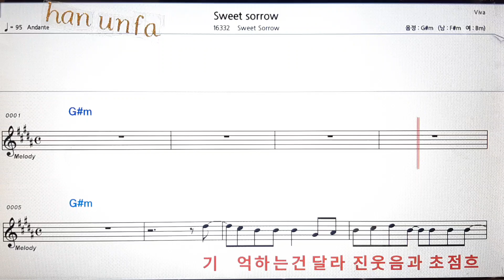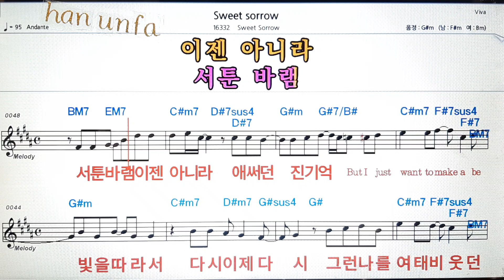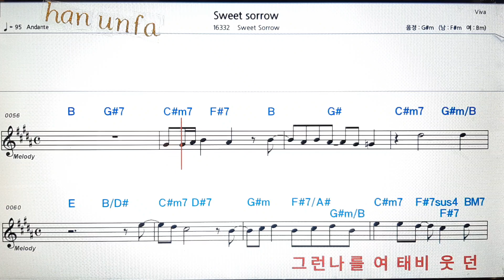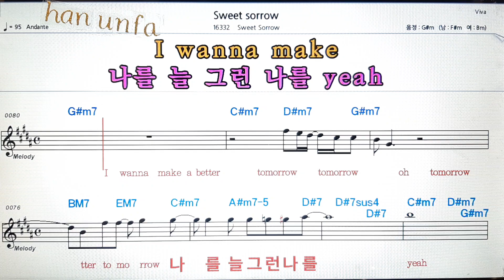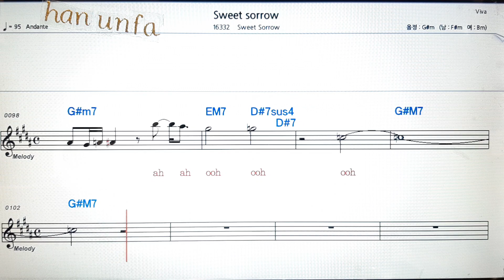Sweet sorrow/Sweet sorrow💋노래방 반주*기타 코드 악보*가라오케💖Karaoke*Sheet Music*Chord*MR